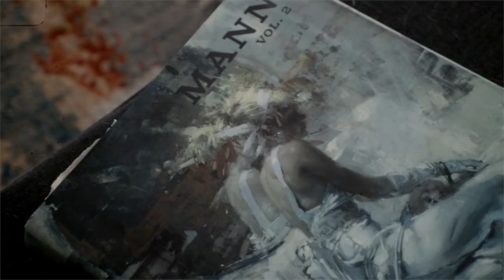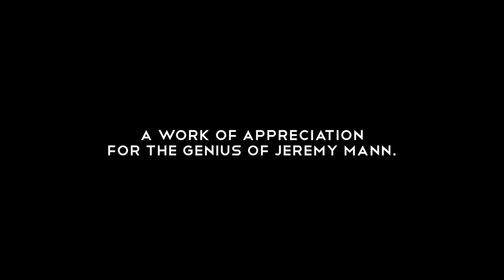MANNic A Jeremy Mann Mastercopy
Jeremy Mann is hands-down my favorite visual artist and an unadulterated bloody genius.  This is a short tribute to his endless inspiration as I attempt a mastercopy of his piece "Note in Pale Green #9".

Although he no longer posts on social media one of his representative galleries posts on his behalf.